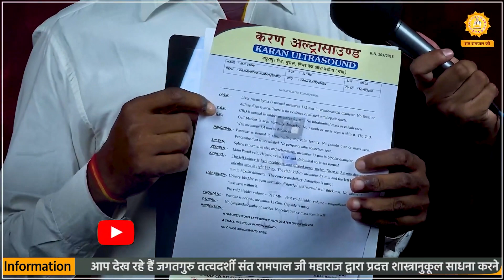सच्ची इबादत का फल _ खुदा भी मिला_ दुख भी दूर हुए। Mohammad Siraj Khan_ Gaya